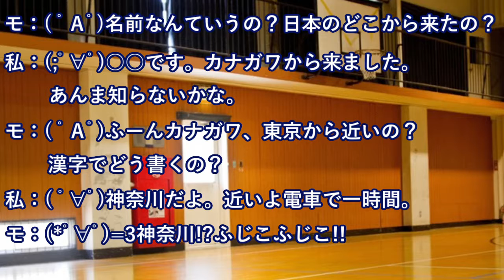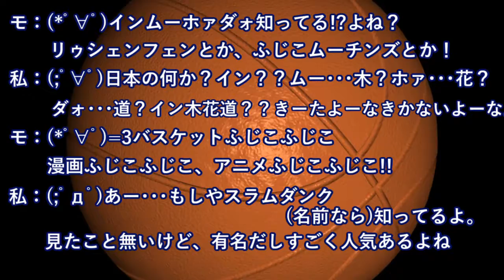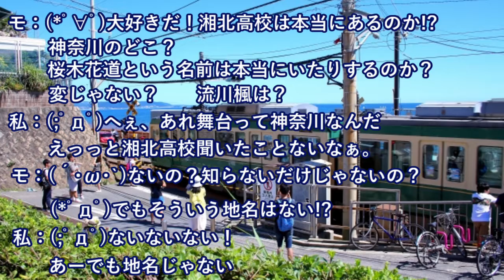中国のモンゴル族の学校で⇒モ「どこから来たの？」私「カナガワだよ」⇒なぜか急に大騒ぎに！！【日本大好き外国人】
【韓国の反応】ビットコインで「金塊68キロ」を韓国からVIP待遇で持ち出した日本人4人…

【海外の反応】支那潜水艦の動きがバレバレｗｗｗ海外からは海自に称賛の声「自衛隊が優秀過ぎるんだよ」【海上自衛隊】

【衝撃】台湾、女の子を1人雇っただけで売上4倍に増えた…海外の反応

韓国が月面探査を断念！日本の技術を横取りせずに自前で行くと宣言した瞬間ｗ米ロが完全に韓国を見捨てる最悪の事態にｗ

海外の反応～感動！黒人「俺は黒人だから…」居酒屋で黒人米兵に酔っぱらいの日本人が喧嘩を吹っかけた…その後、黒人号泣⇒その衝撃の理由とは？